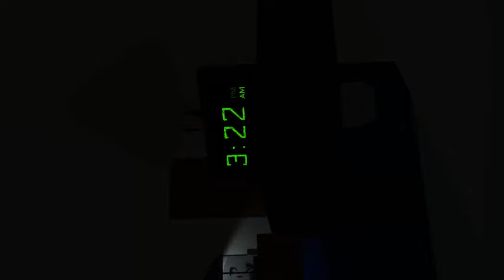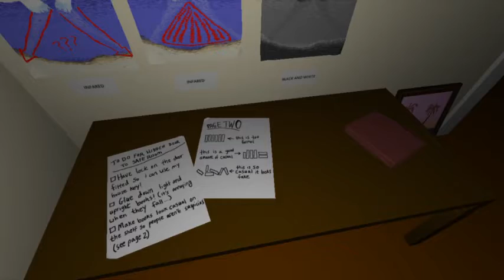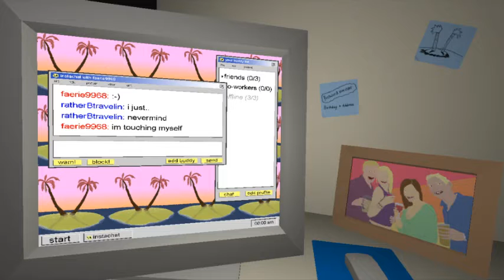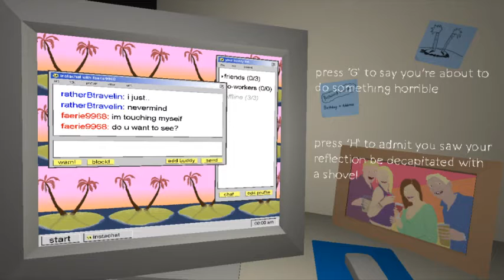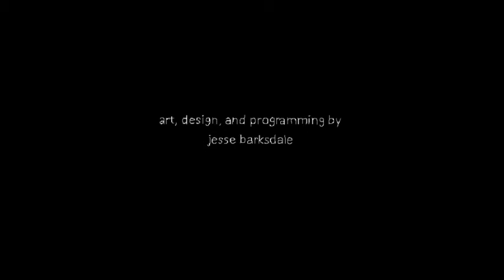The Static Speaks My Name/ This is the darkest game iv ever played.